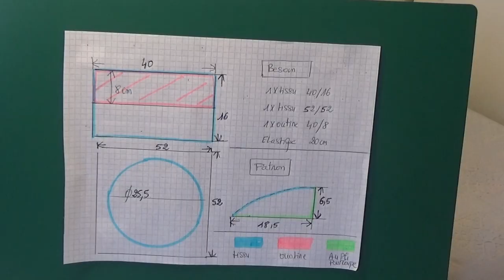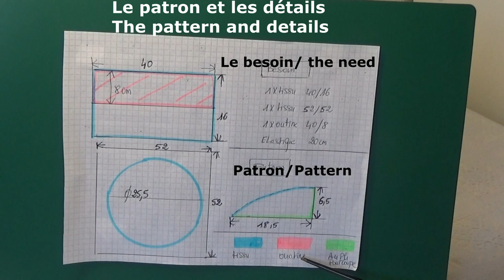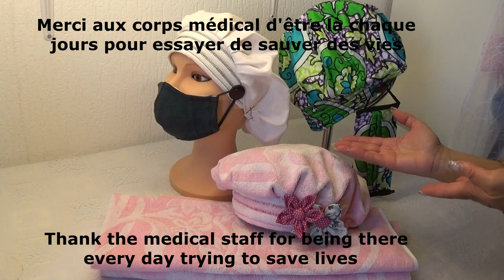DIY # 56 Bonnet avec attaches masque pour le confort .Ears saving scrub cap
La forme de ce bonnet vous donnera un confort assuré de plus les attaches  du masque soulagerons les oreilles après une longue journée.
Le patron à relever et les explications sont et  à la portée de tous . Un tutoriel de couture même pour les débutants.
L’idée des attaches de masque grâce aux boutons ,une idée qui va plaire aux personnes qui doivent porter le masque plusieurs heures. Protégez -vous pour cette période de coronavirus COVID-19.
Le masque , le bonnet ainsi que les gants doivent être portés sans relâche
The shape of this cap will give you a guaranteed comfort add the attachments for the mask will relieve the ears after a long day.
The pattern to pick up and the easy explanations are within everyone’s reach . A sewing tutorial even for beginners.
The idea of mask attachments thanks to buttons, an idea that will please  to the medical profession.